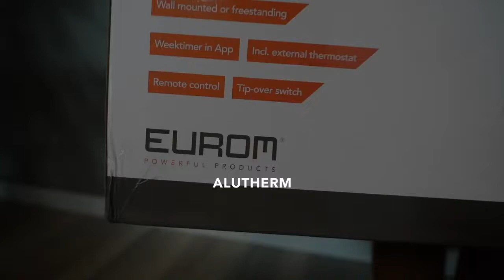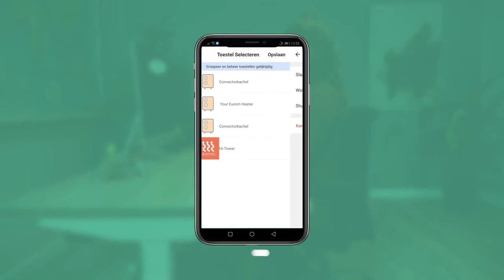Eurom Alutherm 1000 1500 2000 2500 Wifi convector NL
Eurom Alutherm 1000 WiFi Convectorkachel
Deze WiFi-convectorkachel van Eurom kan ideaal gebruikt worden als (bij)verwarming op een slaap- of woonkamer, of op kantoor. De Alutherm staat door zijn moderne uitstraling mooi in elke kamer. Een elektrische convector kachel heeft daarbij als voordeel dat deze stil in gebruik is en tevens geschikt is om ruimtes langdurig te verwarmen. De convectorkachel kan bediend worden met je smartphone via de gratis Eurom smart app of met de meegeleverde afstandsbediening.

Naast de drie verwarmingsstanden kun je de temperatuur van de kachel ook zelf regelen met de thermostaat. Bovendien beschikt de kachel over een modern LED-display en een dag- en weektimer. Ook is aan de veiligheid van de kachel gedacht. Wanneer de kachel omvalt of te heet wordt van binnen, schakelt de kachel automatisch uit.

Wat is een convectorkachel?
Een convectorkachel maakt gebruik van convectiewarmte: De warme lucht stijgt vanuit de kachel op naar het plafond. Wanneer de warme lucht vervolgens afkoelt bij het plafond, daalt de lucht. De convectorkachel zuigt de koude lucht vervolgens weer aan en gaat via het verwarmingselement weer als warme lucht de ruimte in, waarna de cirkel zich telkens herhaalt zolang de kachel aanstaat. Het voordeel hiervan ten opzichte van ventilator- en keramische kachels is dat convectorkachel stil in gebruik zijn waarmee deze ook als permanente verwarming zijn te gebruiken. Het nadeel is dat het relatief lang duurt voordat een convectorkachel de ruimte heeft opgewarmd. Daarnaast heeft een convectorkachel een kleiner bereik. Wanneer je een convectorkachel van 2000 Watt hebt, kan deze een kleiner deel van de ruimte opwarmen dan een ventilator- of keramische kachel.